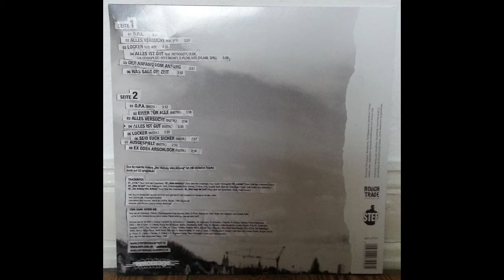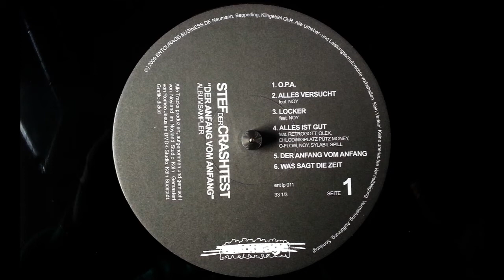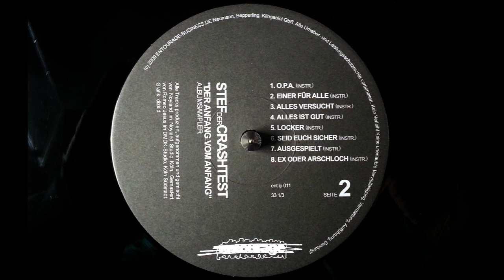Stef der Crashtest - Locker ft. Noy - Der Anfang vom Anfang (2008)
Stef der Crashtest from Bonn with his debut solo album - CD release 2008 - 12" album sampler release 2009

Artist: Stef der Crashtest
Album: Der Anfang vom Anfang (Album Sampler)
Release: 2009
Country: Germany
Label: Entourage-Business (entbs)
Format: Vinyl, LP

Track A3: Locker feat. Noy
Producer: Noyland
Written by: Stef der Crashtest, Noy
Recorded & Mixed by: Noyland @ Noyland Studio, Köln
Mastered by: Romeo Jesus @ DMDK Studio, Köln Südstadt
Artwork/Photos: Dizkid